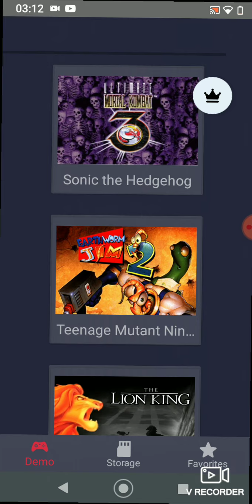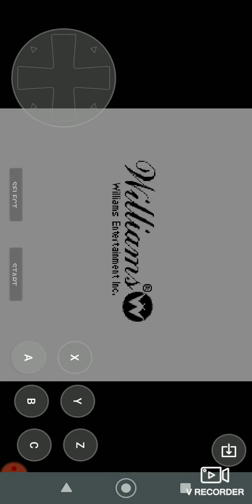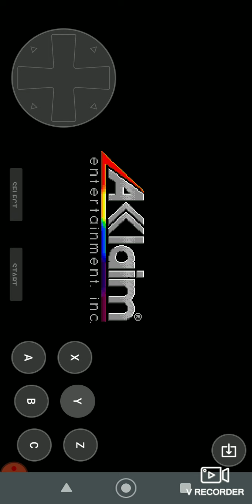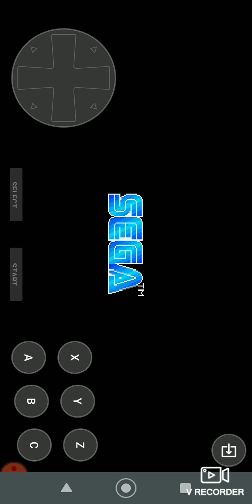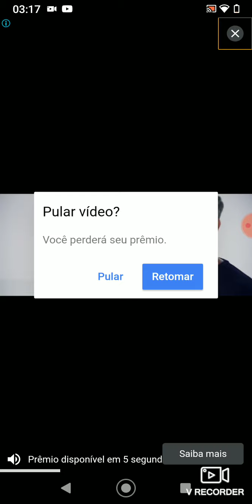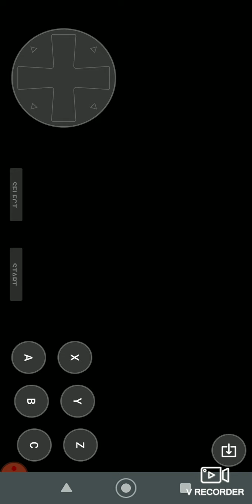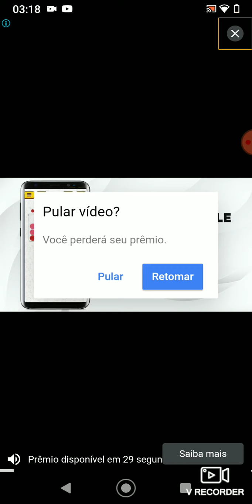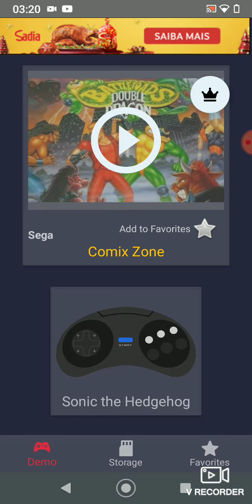versões de jogos mega drive